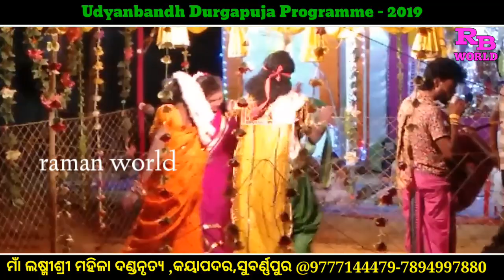କୁଞ୍ଜଘରେ Non Stop Sambalpuri Song |Maa Laxmishree Tukel Dandanrutya,Kayapadar Subarnapur |RB WORLD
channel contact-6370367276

Heichhe andhara laguchhe dara

👉radha sanatan, jasobanta, rajindra &jyoti

👉Excellent Talent part -2
👉singer Raj Kumar

💐💐💐💐💐ଜୁହାର୍💐💐💐💐💐

            ©ANTI-PIRACY WARNNING

This content is copyright to rm  production .Any annouthorized reproduction ,redistribution or re-upload strictly prohibited of this materials . Legal action will be taken aganst those who violate the copyright of the following meterial presented !